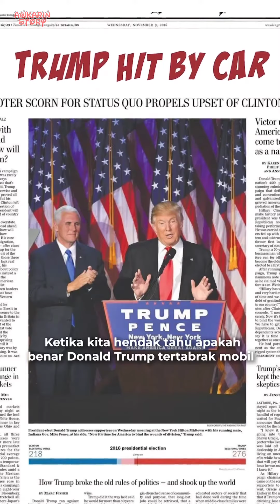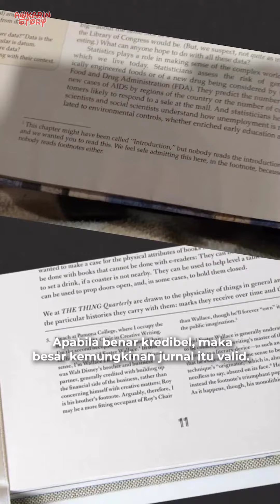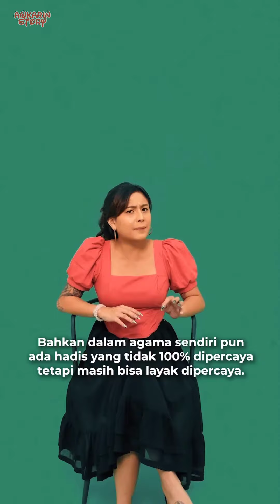Yuk Validasi Info Yang Kita Terima || Awkarin Story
Banyak yang bilang kalo orang Indonesia itu males baca. Setelah ditelusuri, ternyata enggak juga. Belum ada riset atau studi yang bilang secara definitif kalo minat baca di Indonesia itu rendah. Justru yang udah terbukti rendah karena masuk di laporan PISA dari tahun ke tahun itu adalah tingkat literasi, atau kemampuan memahami bacaan.

Ini yang mungkin bikin hoax itu gampang dibikin dan gampang juga disebarluasin di Indonesia. Mungkin yang paling rentan kena hoax sekaligus ikut nyebarin hoax adalah generasi orangtua kita, yang mungkin masih awam soal kecanggihan teknologi yang dipake buat kejahatan, dan niat buruk orang dalam nyebarin info yang salah.

Yuk kita sama-sama skeptis, sering cross check, dan verifikasi info yang kita terima sebelum kita telen dan terutama sebelum kita sebarin lagi ke orang lain. Tonton Juga Keseharian Awkarin Lainnya :